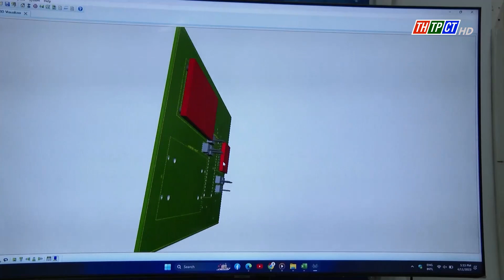Khơi dậy khát vọng cống hiến trong sinh viên| Cần Thơ TV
Đoàn TNCS HCM trường Đại học Cần Thơ đã phối hợp cùng Học viện Chính trị khu vực IV tổ chức buổi Tọa đàm nhằm khơi dậy khát vọng cống hiến xây dựng và phát triển đất nước phồn vinh, hạnh phúc trong sinh viên - thế hệ tri thức trẻ của đất nước trong tương lai.